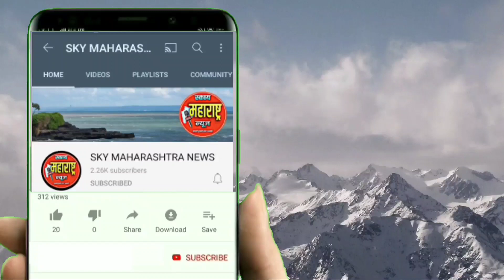कोरोना व्हायरस नाही,महाआघाडी व्हायरस सरकार-खासदार डॉ सुजय विखे पाटील | sujay vikhe patil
कोरोना व्हायरस नाही, महाआघाडी व्हायरस सरकार- खासदार डॉ सुजय विखे पाटील